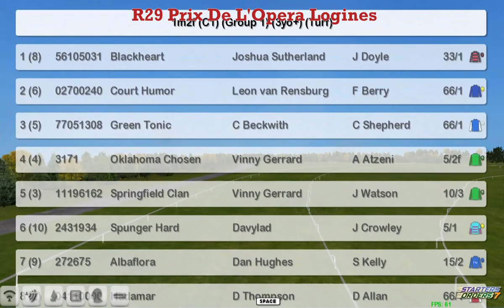FR WK10 R29 Prix De L'Opera Logines